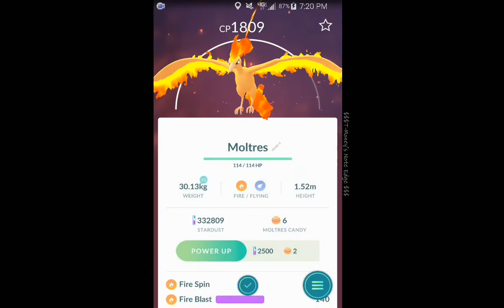2ND MOLTRES!!!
CAUGHT MY 2ND MOLTRES!!!